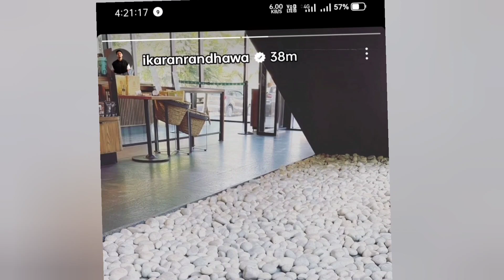nikk bole Jass manak copycat hai 😱 | karan randhawa shooting new music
jass manak,karan randhawa update

related postseaso
jass manak se jyda gaane karan randhawa ke kyu aa rahe haiपंजाबी गायकों के जीवन में सबसे ज्यादा देखा जाने वाला गानाJass manak itna kaise badal gaye Jass manak ke sath kaam kaise kare as a model Fans angry on Jass manak why not release album jass manak album ka wait hai bhul jao nhi aayega iss saalJass manak never work with swaalina whyJass manak album ke bad ep karega jass manak ke birthday pe aayega new album Geet mp3 upcoming projects